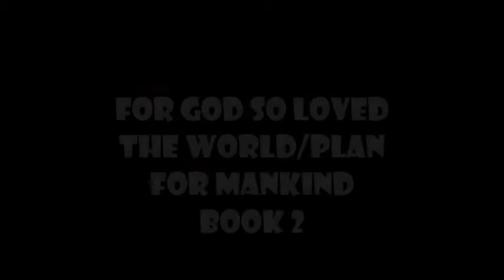God's House of Vineyards Presents: The Bible-Basic Instructions Before Living Eternally Part 2.1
In this 7 part series we discover what it takes to obtain eternal life. In the beginning Father God and HIS son Jesus had a plan for mankind and that was to become gods. However when man disobeyed God and listened to Satan it brought forth DEATH!  In this series we will discover what it takes to fight Satan as well as teach you straight out of the (KJV) Bible how to live FOREVER thru JESUS CHRIST our Saviour.